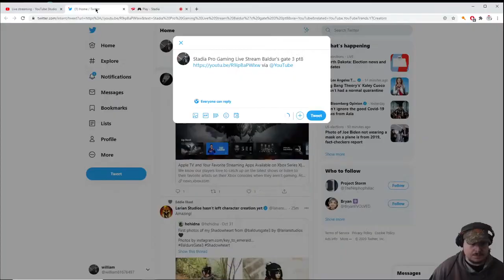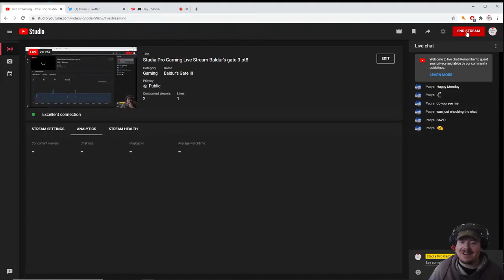Stadia Pro Gaming Live Stream Baldur's gate 3 pt8 come join my gaming channel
hello everyone long time no see lol i will be putting more content on this channel as well as my stadia pro gaming channel, please give me a follow over there and like anything you find entertaining it would help a lot thank you
pt8 of new play thru with a halfling wizard charlatan named willow